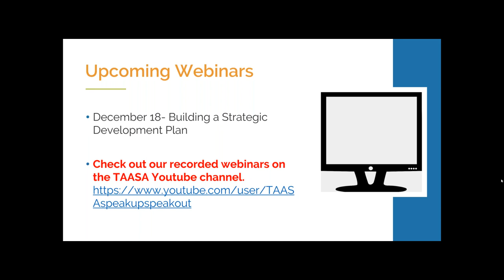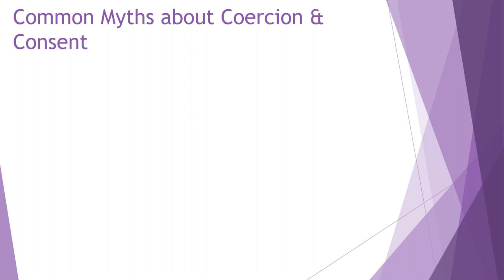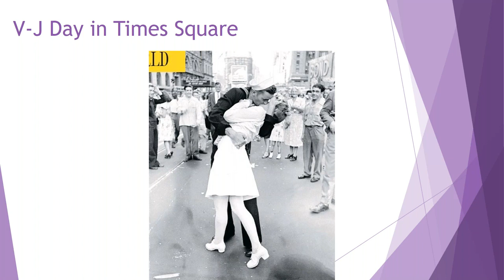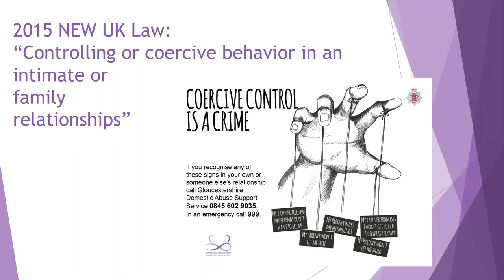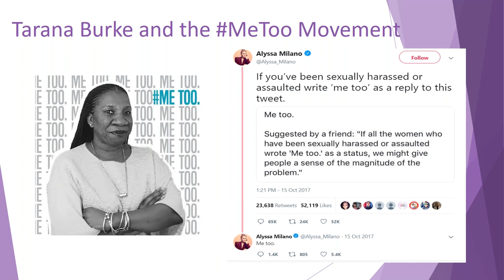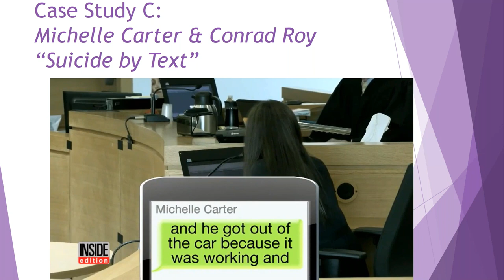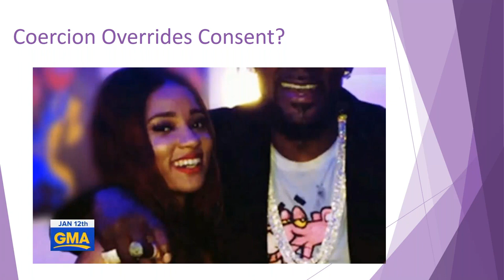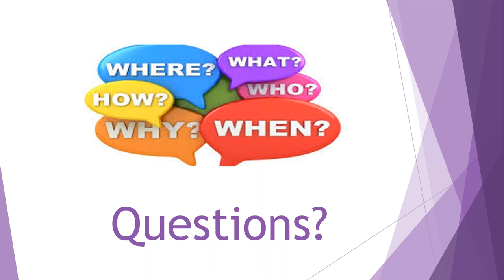Coercion and Control: A study of the social and legal implications of MeToo, Dirty John, etc.